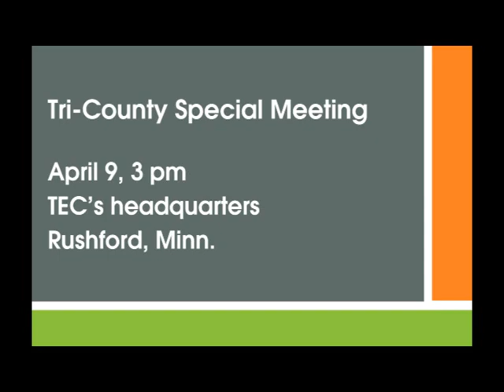Merger Video #3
In our final merger video, CEO Brian Krambeer covers the voting process, explains what happens if members approve the merger and reveals the name for the new cooperative.